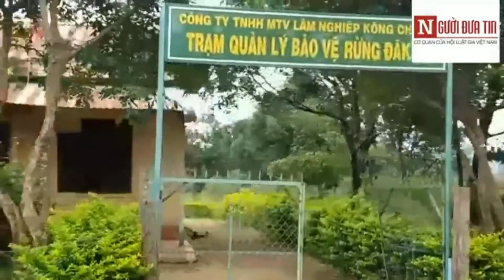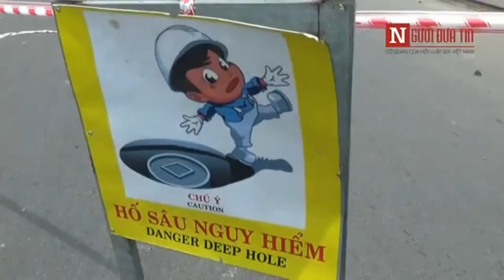VIETV VIETNAM THANH TOI TINH 19 SEP 2018